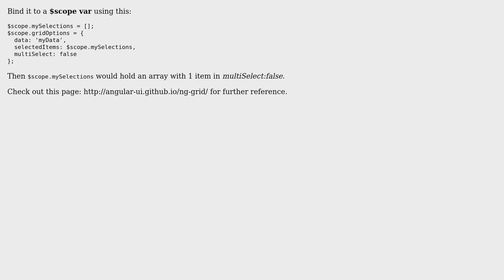How can i bind to the current selected row in ng-grid?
With thanks & praise to God, and with thanks to the many people who have made this project possible! | Content (except music & images) licensed under CC BY-SA | Music | Images & others | With thanks to user Tim user Gilad Peleg and the Stack Exchange Network Trademarks are property of their respective owners. You are responsible for your own actions.